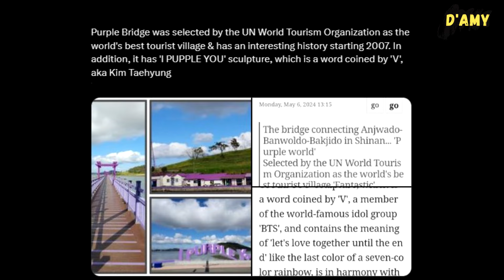Taehyung's creation of Borahae will live forever! V's impact is unmeasurable! People reaction Jin🥹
Recently, Korean media reported on the phrase "I PUPPLE YOU," a term coined by Kim Taehyung, now featured at the purple bridge tourist spot chosen by the United Nations World Tourism Organization.

This location itself is one of the world's best tourist attractions with an interesting history back to 2007. This further demonstrates the global popularity of Taehyung's slogan "I PUPPLE YOU," or as we often call it, "Borahae" in Korean.

Switching to BTS Jin, recently someone shared a story about their son undergoing training at the corporation where Jin is. Their son was so enthusiastic and revealed that he had met Kim Seokjin and ate the same food as him.

The son also admitted to being amazed, and mentioned Seokjin filled with joy because of his small face and handsomeness. This is truly very sweet.